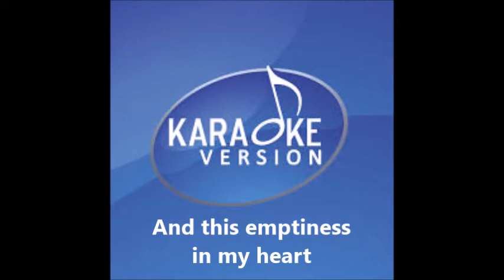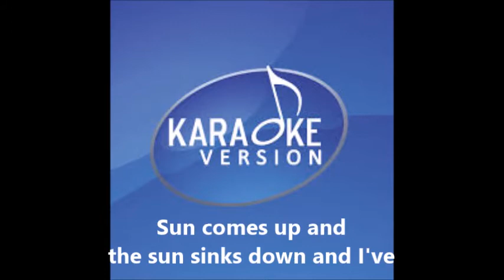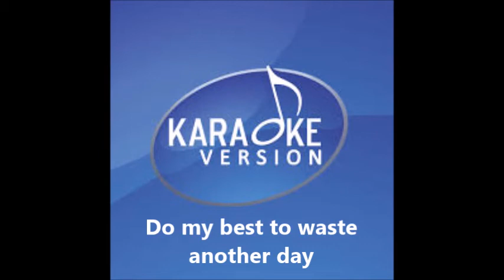(Karaoke)Beer In Mexico by Kenny Chesney